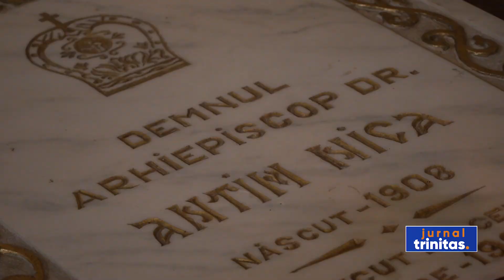114 ani de la nașterea Arhiepiscopului Antim Nica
Astăzi s-au împlinit 114 ani de la naşterea Arhiepiscopului Antim Nica. Cu acest prilej, la Catedrala Arhiepiscopală din Galați a fost oficiată Sfânta Liturghie și o slujbă de pomenire pentru sufletul ierarhului.